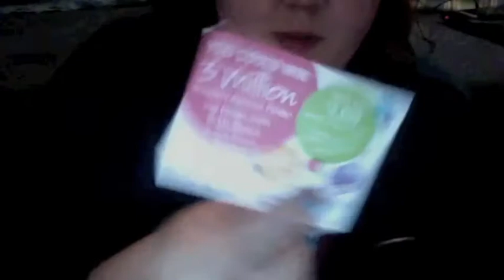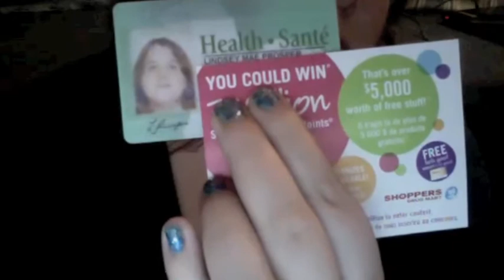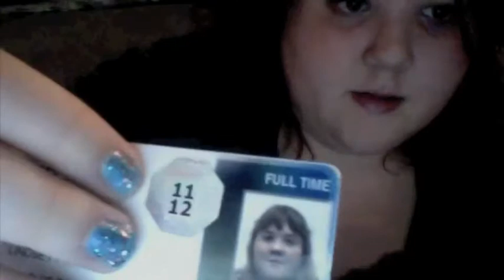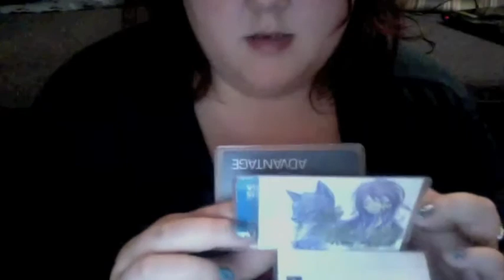Tag: Dump Your Purse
Well I finally got around to doing this tag XD
I hope you like it, and I finally decided to show my face.